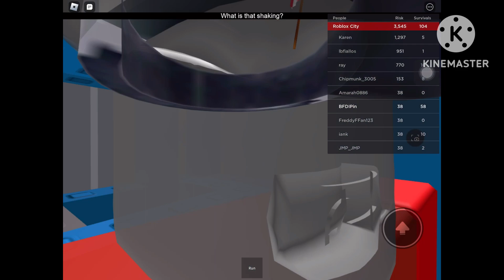TheEnd of Roblox City 7: The Final Wave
NO MORE TEORC FILMS!